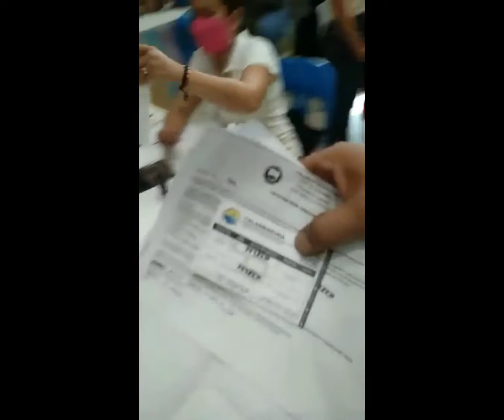My first dose of vaccine | pfizer | Aeon gayle vlogs